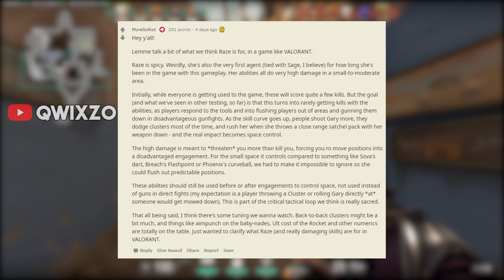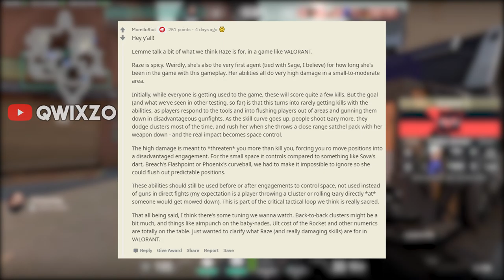Valorant: is Raze Actually OP? - Devs Respond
Since Raze got released a lot of players are complaining that she feels to strong. Riot doesn't agree and thinks we will learn how to play against her. We have our own theories on this, and explain them in the video.